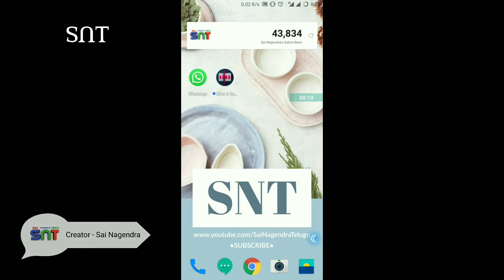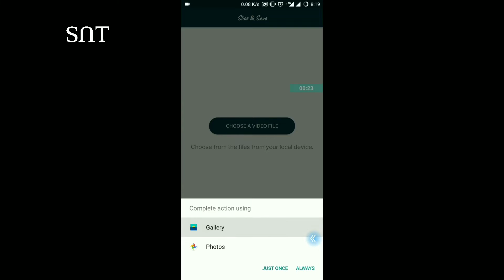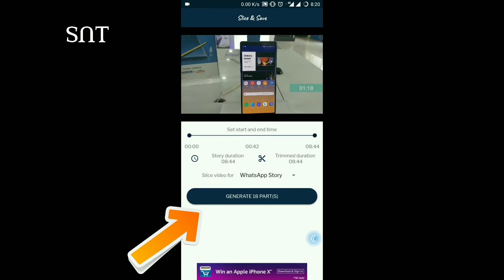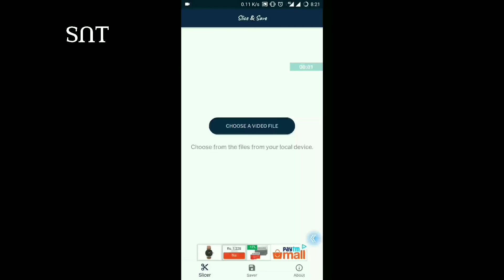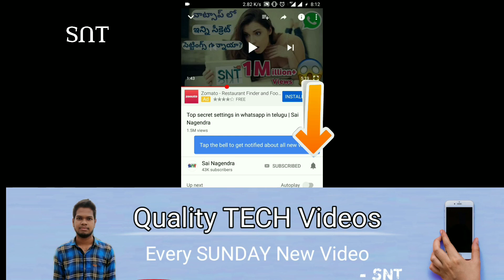How to Remove WhatsApp Status 30 Seconds Time Limit | Sai Nagendra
How to Remove WhatsApp Status 30 Seconds Time Limit.

Note - ***App Download Link is in Comments***